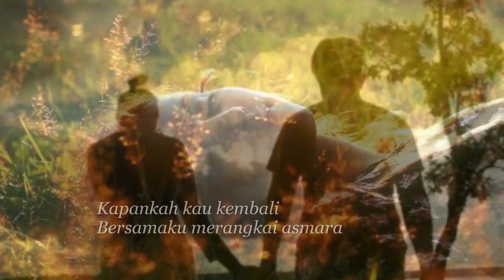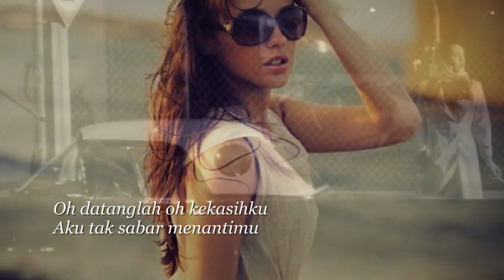Irma June - Datanglah (with lyrics)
Irma June
Datanglah
Songwriter : Agus Hendrajaya & Adelansyah
Album : Sepuluh Finalis VOA 1992

Lyrics : Datanglah

Rindu kian terasa
Lama kita tak berjumpa, kasihku
Kapankah kau kembali
Bersamaku merangkai asmara

Ingin kugenggam erat jemarimu
Dan tak akan kulepas
Tahukah dirimu..
Aku rindu padamu

Oh datanglah oh kekasihku
Aku tak sabar menantimu
Oh datanglah temani diriku
Jalani hari
Yang penuh canda dan tawa